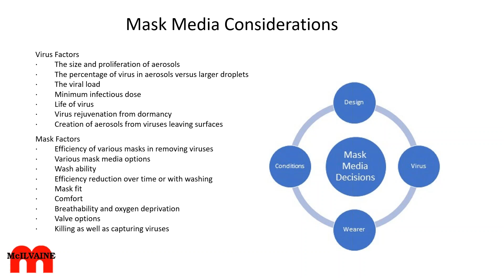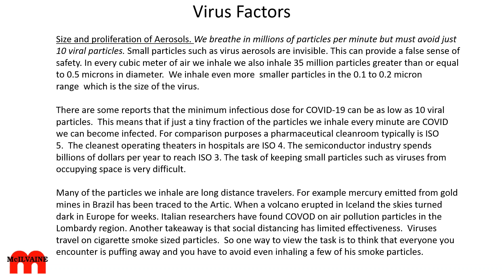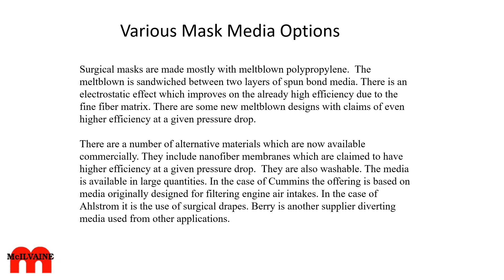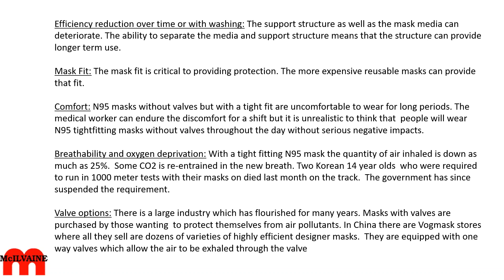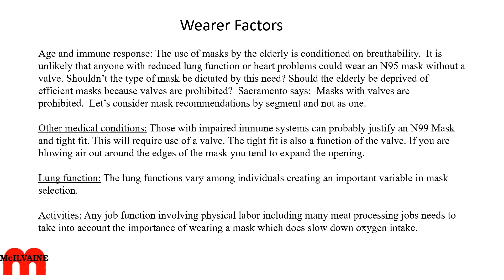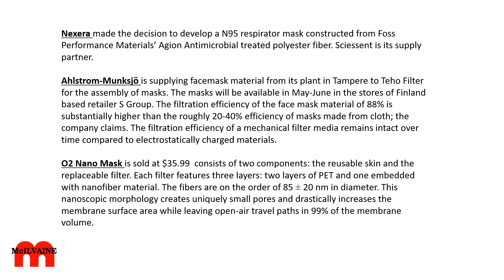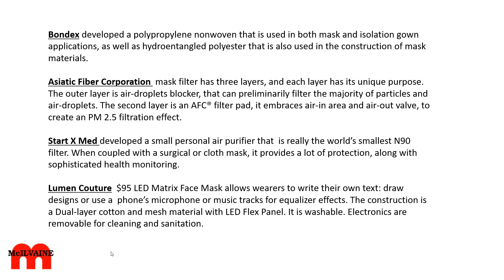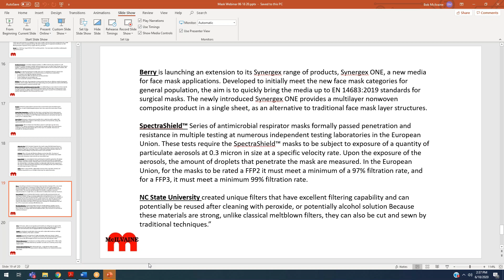Mask Policy Webinar Presentation by Bob Mcilvaine